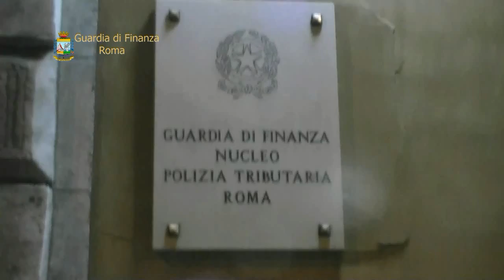Il video dell'arresto di Manenti diffuso dalla Guardia di finanza